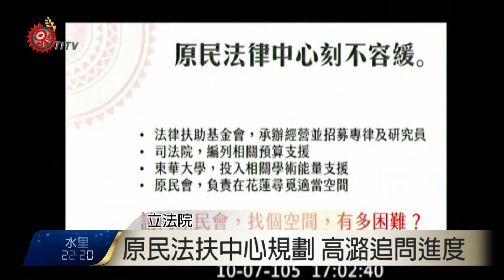原民司法權益.殯葬等法案 立委提出質詢 2016-10-07 TITV 原視新聞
內政部殯葬設施示範計畫三期計畫，就要在105年底結束，但礙於原住民族地區慕地嚴重不足，又受限水源水質保護區、山坡地開發管理辦法等限制，要新闢公墓相當困難，立委簡東明7日在立法院總質詢實建議內政部；希望特別針對原住民族地區，重新擬定計畫延續辦理。

另外針對總統蔡英文在原住民族日承諾；要設置具有文化敏感度的原住民族法律扶助中心，立委高潞‧以用追問規畫進度。

總統府定調，全台第一個原住民族法扶中心，設在原住民案件最多的花東地區，但萬事具備只欠東風，地點還未著落，原民會表示；只要相關計畫核定之後，就會著手辦理，另外針對有超過八成五的原住民當事人，放棄檢警陪偵權利的問題，立委高潞‧以用要求內政部提出解決辦法。

立委呼籲中央應加強檢警文化敏感度；並建立可能涉及文化權利的原住民當事人判斷的標準流程，避免族人在不知情的情況下，司法救濟權利受到侵害。